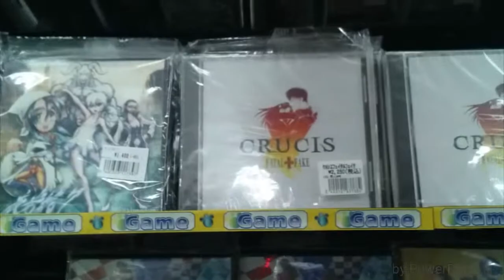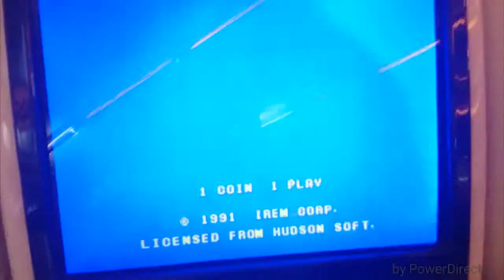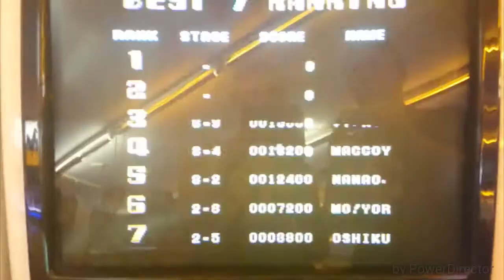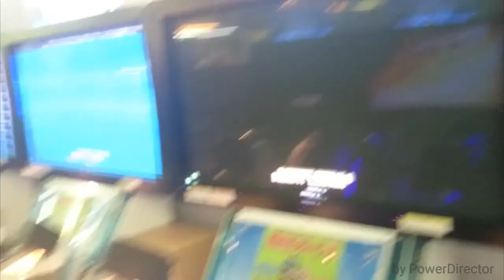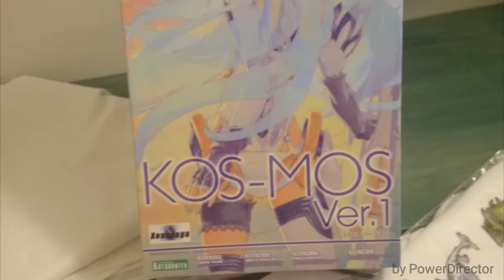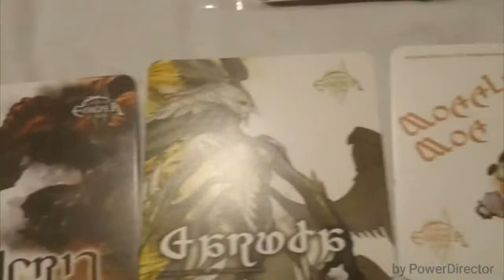Japlan - Tokyo Day 3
Our last full day in Tokyo before Kyoto.
We visit Eorzea Café, Squenix Museum, Taito Arcade, and Shibuya.